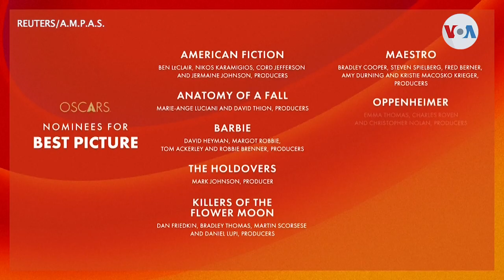“Oppenheimer” lidera lista, España y Chile también obtienen nominaciones al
Oppenheimer” arrasó, “Barbie” no se quedó atrás, y películas fantasiosas y basadas en la vida real fueron reconocidas por la Academia para los Óscar 2024. Entre ellas, España y Chile quedaron nominadas por “La Sociedad de la Nieve” y “La Memoria Infinita”. Verónica Villafañe. @vozdeamerica